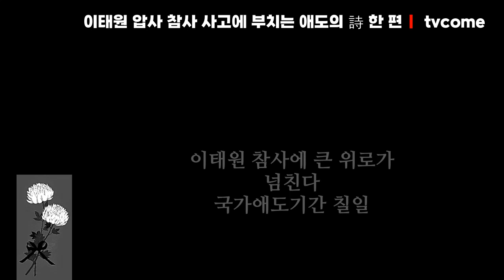이태원 압사 참사 사고에 부치는 애도의 詩 한 편_깊은 애도哀悼_김대응 시인 | 국가애도기간 11월 5일 자정까지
■ 이태원 압사 참사 사고에 부치는 애도의 詩 한 편

깊은 애도哀悼

시/김대응

이태원 압사사고의 큰 슬픔이
내렸다
그 슬픔
그 아픔
더 이상
말로 할 수 없는
슬픔이여!
탄식이여!
통한이여!
대한민국에 꽃다운 젊은이들
누가 그들을 압사시켰는가
불특정 악마의 사주가 아니면
있을 수 없는 비극
이태원 참사에 큰 위로가
넘친다
국가애도기간 칠일
치유
회복으로 가는 길을
함께 걸어 간다

2022년 11월 5일